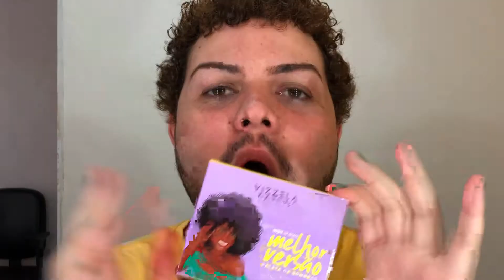LANÇAMENTO! PALETAS DE SOMBRAS VIZZELA || RICK NEGREIROS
A Vizzela arrasou demais no Lançamento das NovasPaletas de sombra. Vem conferir o resultado!